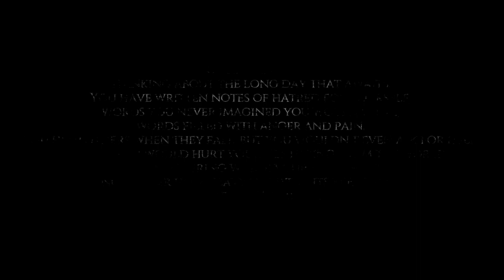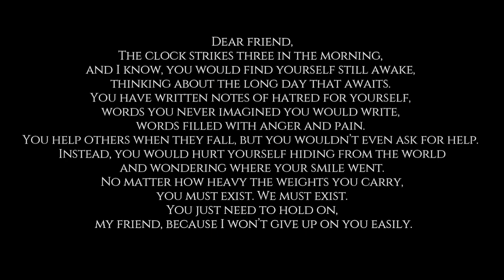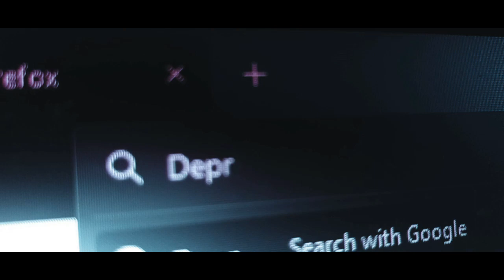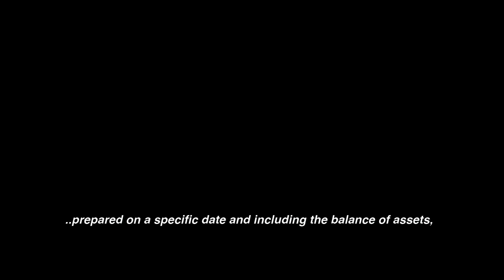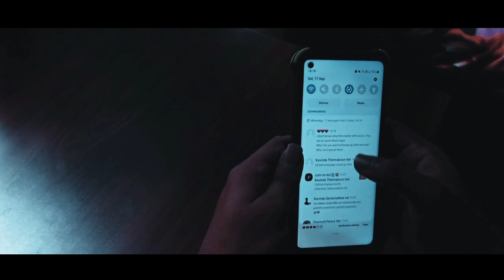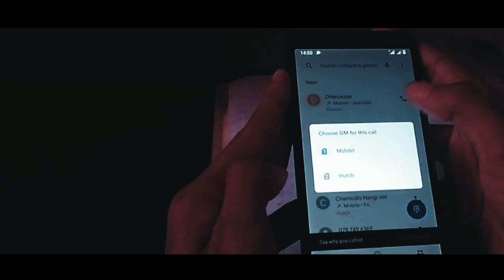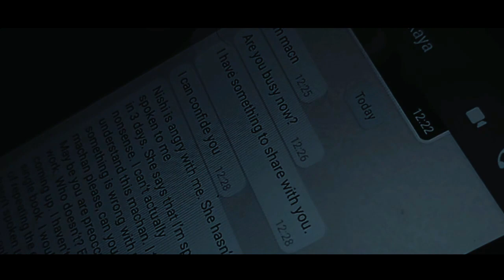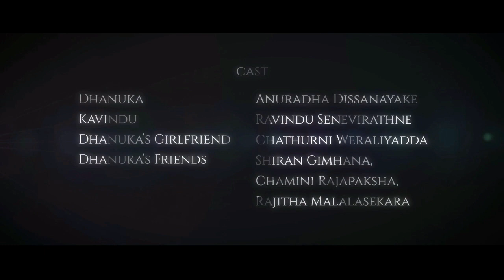I'm So Scared | A Short Film Done By Faculty Of Veterinary Science University Of Peradeniya Srilanka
⭐️ I'm So Scared! | 🔥 A short Film Done By University Of Peradeniya- Faculty of Veterinary Medicine- 19/20 Batch 🇱🇰

** USED ONLY MOBILE PHONE CAMARAS
LOCKDOWN MOVIE**

📌 Story By - Group 4

📌 Editing,SFX, Colorist & Post Production - Kavinda Bandara Thennakoon

🔷 Starring
🔸 Dhanuka – Anuradha Dissanayake
🔸Kavindu – Ravindu Senevirathne
🔸Dhanuka’s Girlfriend – Chathurni Weraliyadda
🔸Dhanuka’s Friends – Shiran Gimhana,
   Chamini Rajapaksha, Rajitha Malalasekara

🔷 Dubbing Artist
🔸Chamodi Perera
🔸Poornima Aththanayake
🔸Kavinda Thennakoon
🔸Bhagya Piyumali

🔷 Special Thanks
🔸 Mrs Amani Herath @ ELTU, Faculty of Veterinary Medicine & Animal Science, University of Peradeniya
🔸 All the Staff , Faculty of Veterinary Medicine & Animal Science, University of Peradeniya

METD
Srilanka, sinhala, Shortfilm, university short film, campus film, pera, peradeniya campus, horror,